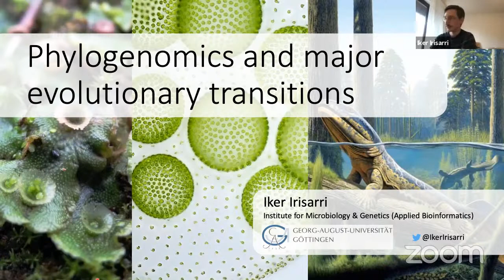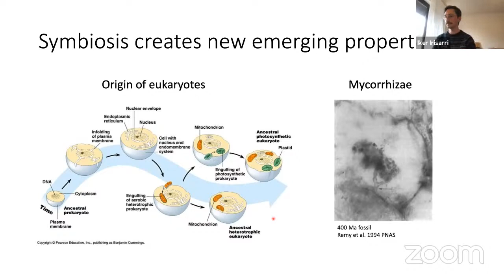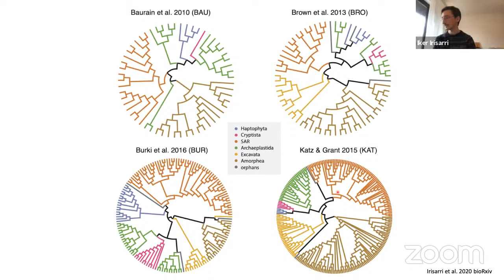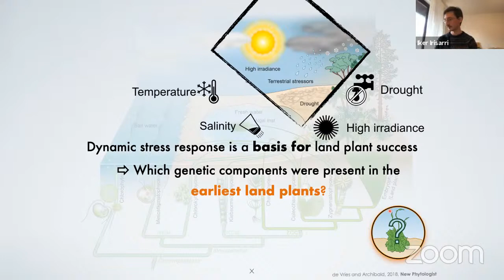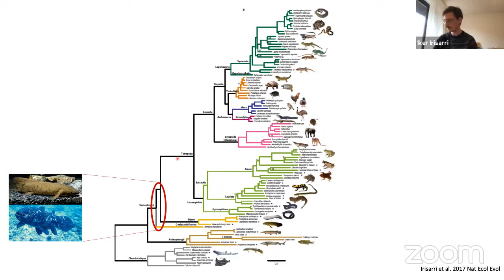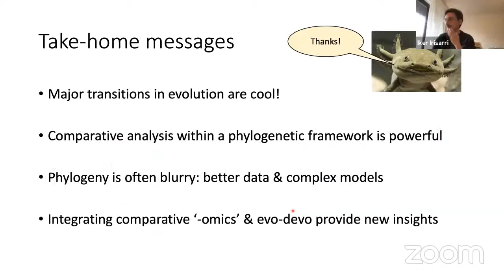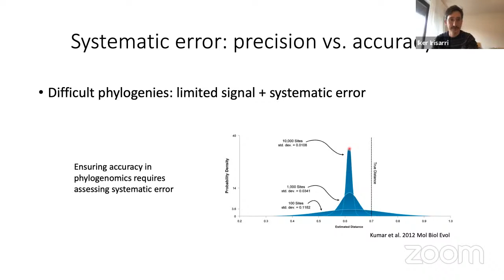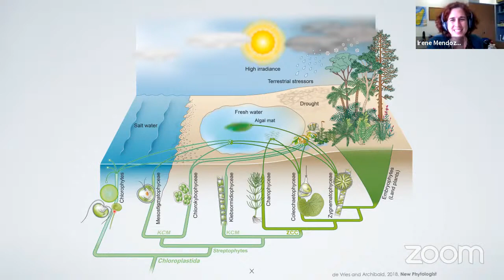EBD Seminars | Phylogenomics and major evolutionary transitions.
Iker Irisarri is a Postdoctoral researcher at  Georg-August-University Göttingen
 Institute for Microbiology and Genetics. Department of Applied Bioinformatics.

Abstract:  Major transitions in evolution can be defined as those involving
 drastic habitat shifts or changes in organismal organization. These
 are special events in evolution where innovation and diversification
 rates accelerate, making them ideal systems to study the mechanisms
 that generate diversity. Genomic data, especially when combined with
 other data sources, offer an unprecedented opportunity to understand
 such events not only at the genomic but also at the phenotypic
 level. Often, this is done by studying species traits within a
 comparative framework, which uses phylogeny to discern convergence
 from common descent. Yet, the phylogeny underlying major
 evolutionary transitions is often blurred due precisely to the fast
 diversification we are interested in. In this talk, I will cover
 previous and current works on our attempt to clarify both the
 evolutionary relationships and genomic innovations in water-to-land
 transitions of vertebrates and plants and the origin of
 photosynthetic eukaryotes by symbiosis.